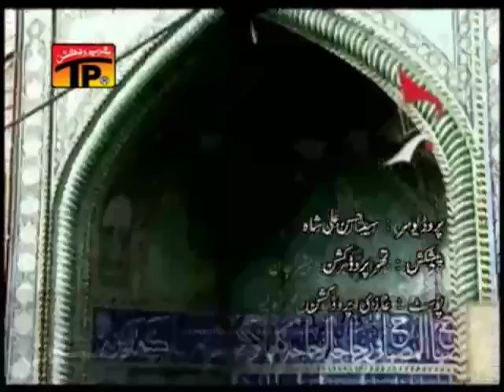Noha Zeeshan Haider 10 YAIMAM.com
Majlises, Azadari, Nohay,
Mattam, Nohays from over 14 years. Nadeem Sarwar, Mesum Abbas, Nasir Asghar,